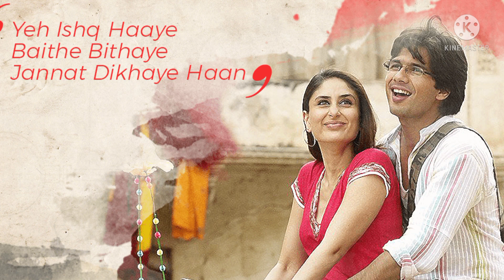yeh ishq haaye baithe bithaye//jab we met cover by yashu cheenu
hey guys
here is the song cover from movie jab we met 'yeh ishq haaye' ft yashu cheenu
Lyrics

Haan Hai Koi To Wajah
Jo Jeena Ka Maza Yun Aane Laga
Yeh Hawaon Mein Hai Kya
Thoda Sa Jo Naasha Yun Chane Laga
Pucho Na Pucha Mujhe Kya
Hua Hai Teri Raahon Mein Aakar (Pucho Na Pucha Na)
Milega Teri Bahon Mein Aakar
Yeh Ishq Haaye Baithe Bithaye
Jannat Dikhaye Haan
O Raama
Jannat Dikhaye Haan
Todi Maine Sare Hi Bandhan Zamane Tere
Todungi Na Mein Vada
Aadha Hissa Mere To Dil Ki Kahani Ka Tu
Piya Mein Baaki Aadha
Dekho Na Dekho Mujhe Kya Hua Hai
Teri Yaadhon Mein Kho Kar
Pucho Na Pucha Mujhe Kya Hua Hai
Teri Baton Mein Jeekar
Jannat Dikhaye Haan
O Raama
Jannat Dikhaye Haan
Mere Jaise Lakho Mile Honge Tujhko
Piya, Mujhe To Mila Tuu Hi
Tu Hi Mere Hooton Ki Khilti Hui Si Hasi
Gila Bhi Piya Tu Hi
Tujhe Sapno Mein Lakar (Dekho Na Dekho)
Teri Baaton Mein Aakar
Jannat Dikhaye Haan
O Raama
Jannat Dikhaye Haan
Jannat Dikhaye Haan
O Raama
Jannat Dikhaye Haan
Jannat Dikhaye Haan

Song - Yeh Ishq Hai
Film - Jab We Met
Artist - Kareena Kapoor, Shahid Kapoor
Music On - T-Series

                  ...please support 🙏...

                  ...please support 🙏...